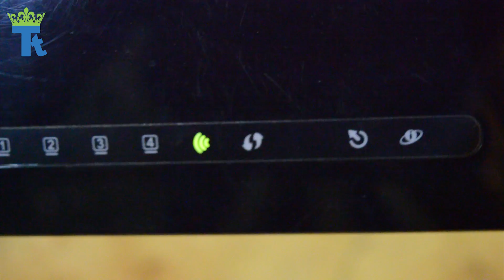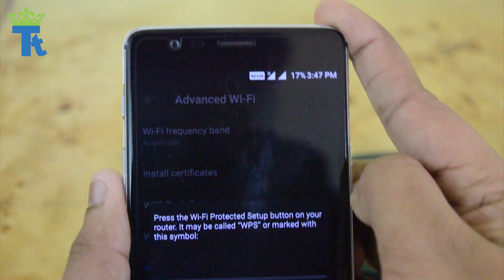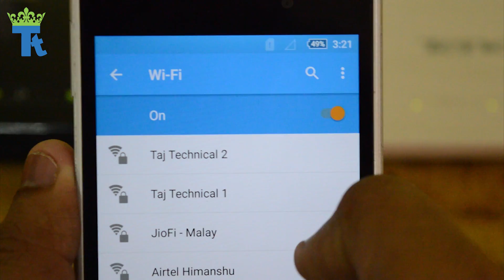How to Connect to WiFI without Password [Working Trick]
In this video I have told you a trick through which you can connect to any WiFi network without knowing its password with subtitles in English.

My Gear:
1. Camera- Nikon D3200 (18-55MM Lens)
2. Mobile Phone- OnePlus 3
3. Tripod- Simpex 333
4. Mobile Bracket Holder for Tripod- Aeoss

Editing Software- Adobe Premeire Pro CS6

NOTE: © ALL CONTENT USED IS COPYRIGHT TO TAJ TECHNICAL, USE OR COMMERCIAL DISPLAY OR EDITING OF THE CONTENT WITHOUT PROPER AUTHORIZATION IS NOT ALLOWED.